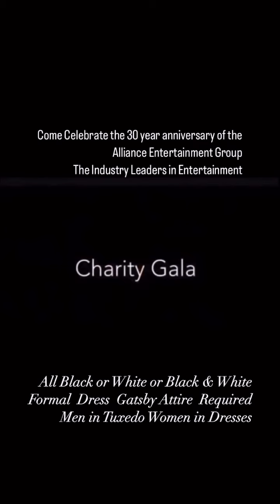Great Gatsby Black & White Affair Vanity Ball coming 2025 Toronto Canada & Los Angeles California